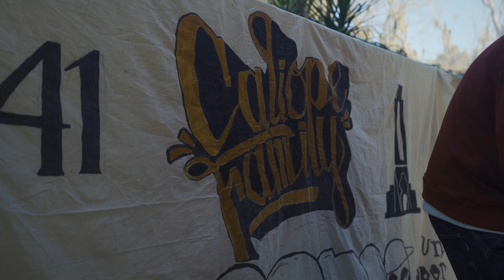Por la Fam - Caliope Family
Producido x Veeyam & Caliope Family
Rec x Veeyam
Mix & Master x Nacho Maquieira
Scratch x Dj Haze
Direccion x Nahuel Legizamon
Asistente de Direccion x Perro Fer
Tapa x Mati Marull
Direccion de arte x Lucia Talismani
Producción ejecutiva x Mateo Crincoli & Mateo Barranco

Agradecimientos especiales a Idrogeno - Campo Grande - Bestiario
Familia y amigos - Gonza Fernandez